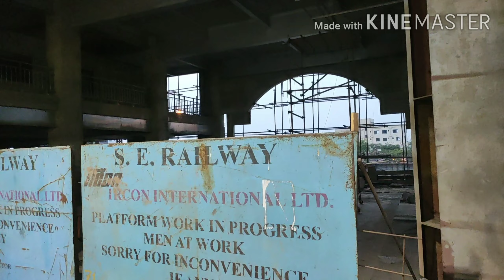Train spotting at Santragachi Station | Construction update of new terminal